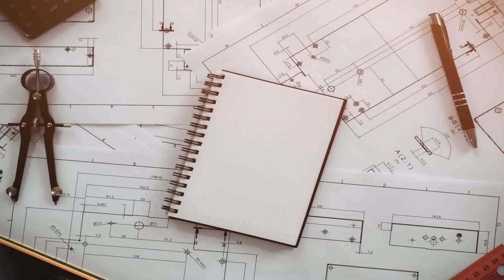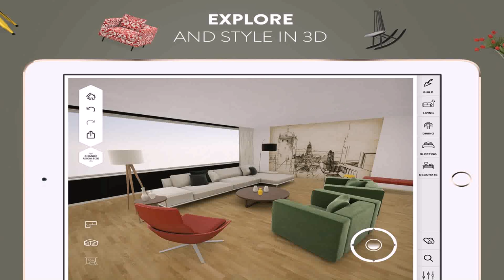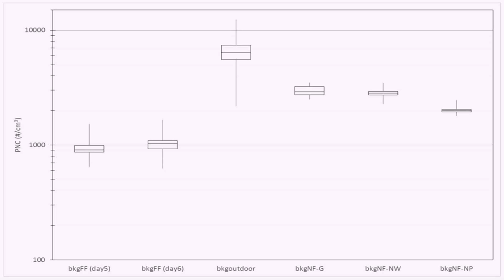Interior Design Room Measurements